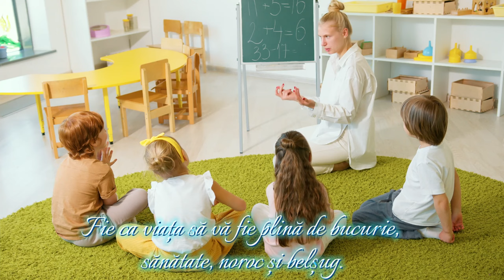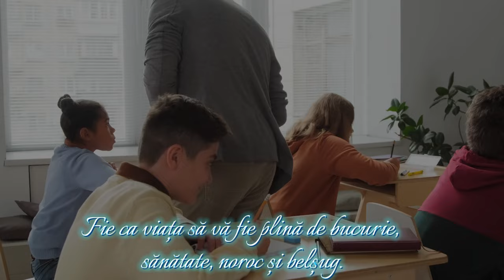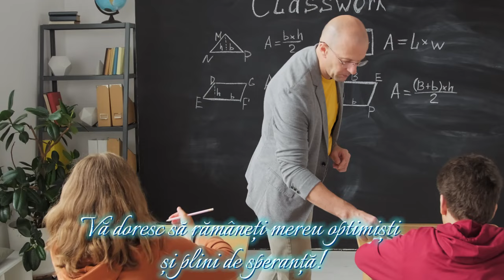Cântec despre învățători.